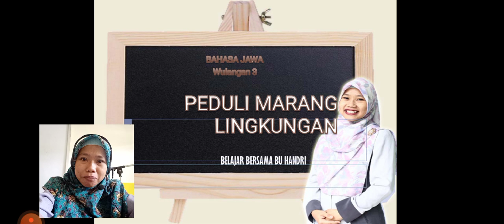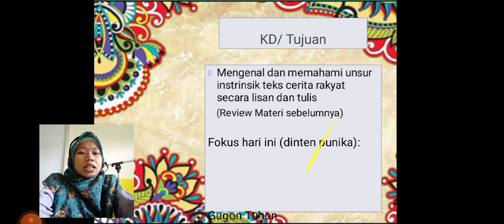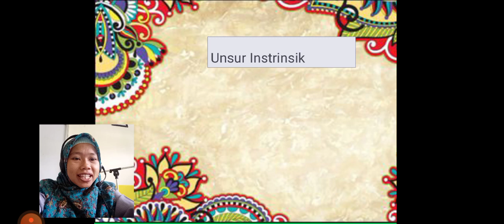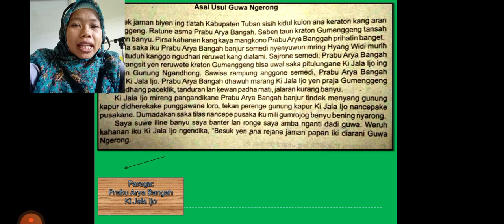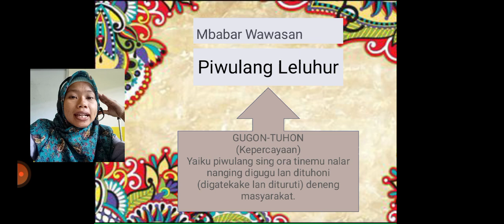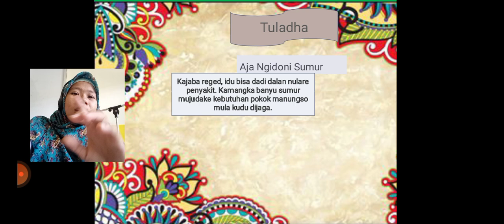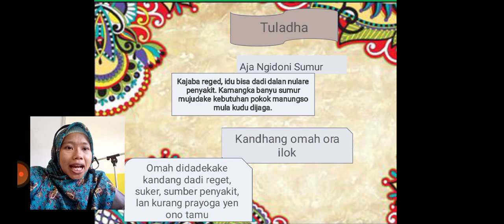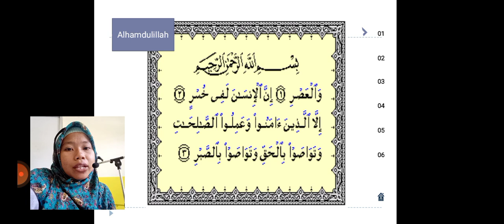BelajarbersamaSUKMA: Kelas 4 MI Islamiyah | Bahasa Jawa | Peduli Marang Lingkungan